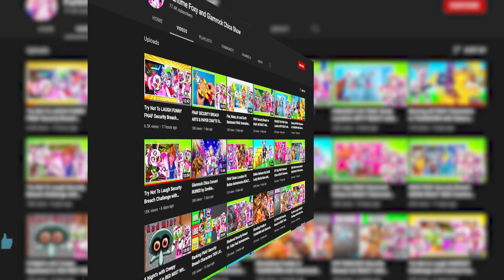Escaping the TOY SHOP with Funtime Foxy and Glamrock Chica